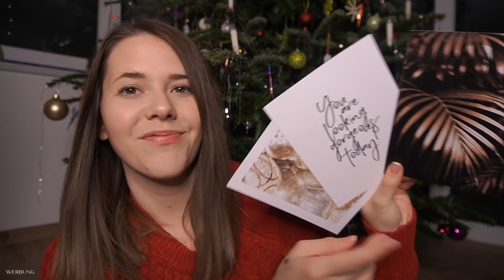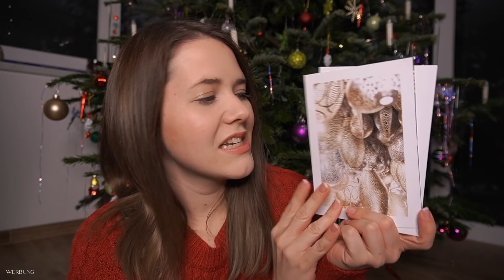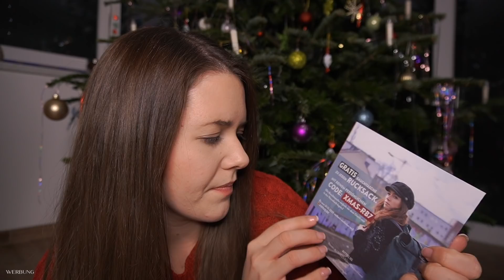ASMR GESCHENK FÜR DICH ♡ Trendbox ROLEPLAY ♡ In German/Deutsch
Spare 15% auf deine NEW ME Box mit dem Code:

annawhispers15

Produkte aus der LET IT GLOW BOX:

✖️ BEAUTY ✖️

Ohrringe:
Malique
25,00 €

✖️ Wellness ✖️

Happy Christmas Duft:
Taoasis
8,90 €

Aktivkohle Seife
Meina Naturkosmetik
9,99 €

Glamlight Bodylotion
Miro Cosmetics
3,95 €

Glamlight Parfum
Miro Cosmetics
9,95 €

Glow Shot
Berlina Shot Manufaktur
1,24 €

✖️ FOOD✖️

Schokolade
Naturata
2,00 €

Tee-Kollektion
Pukka
3,49 €

Natürliche Backfarbe
Eat a rainbow
2,95 €

Chia-Dessert
Davert
1,95 €

✖️ DESIGN ✖️

Poster-Set
Desenio
14,85 €
(Stück für je 4,95 €)

Wärmflasche
Hugo Frosch
7,95 €

Eco-Backpinsel
Fackelmann
5,33 €